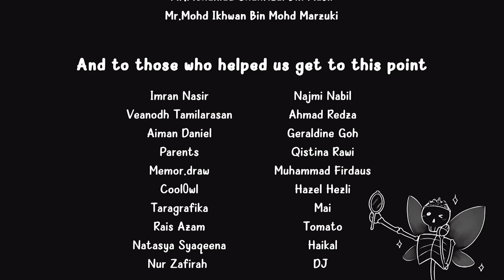The DumDum Tales of JJ & Steve : An Escape | a Bagel Batter Student Animation yo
a final year animation me and a few good lads cooked up.